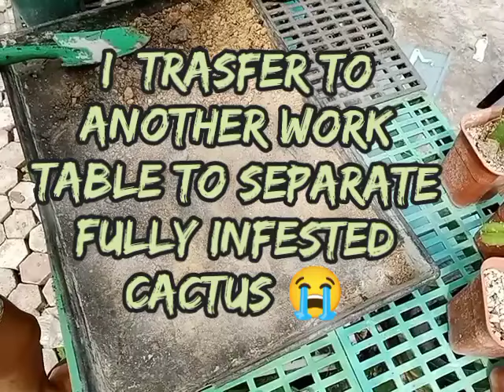How to remove aphids infestations easily and naturally!!!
Easy way to revive your plants from aphids!
Aphids are small sap-sucking insects and members of the superfamily Aphidoidea.